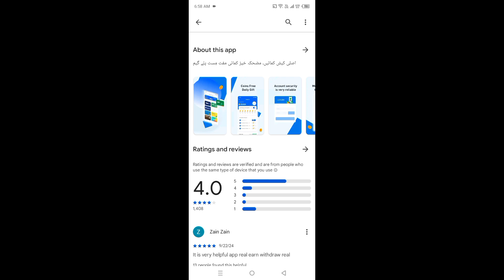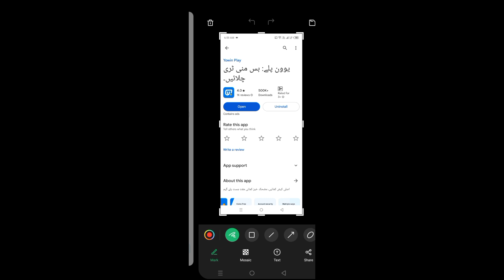Youwin Play App Payment Proof | Youwin Play App Real or Fake | Youwin Play App Withdrawal Proof